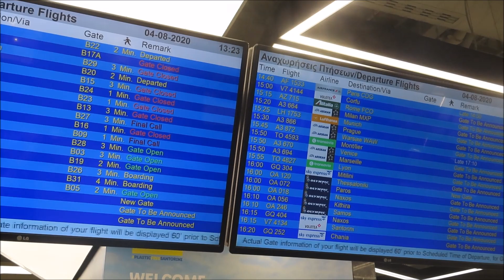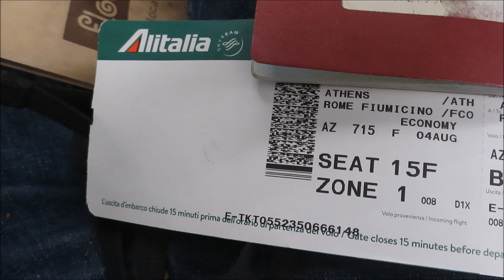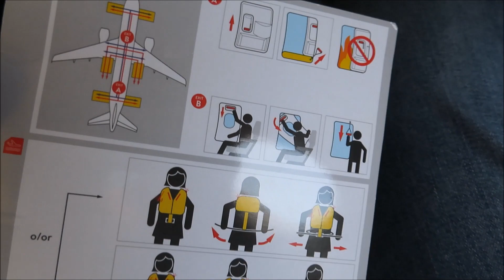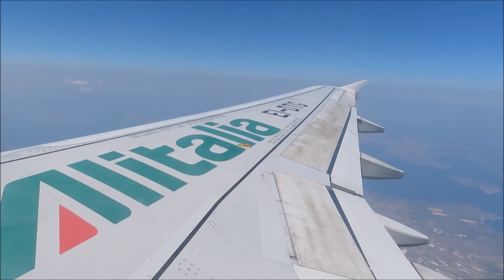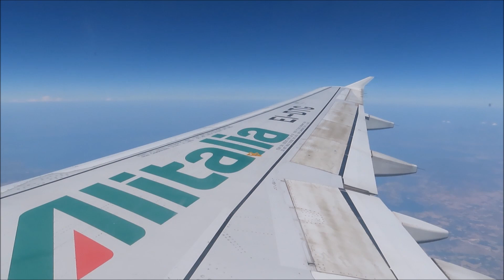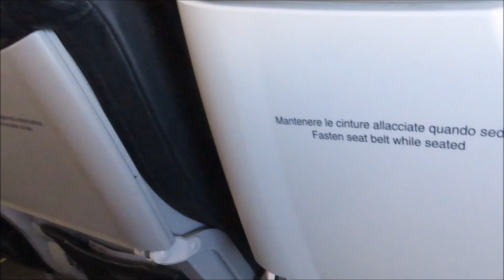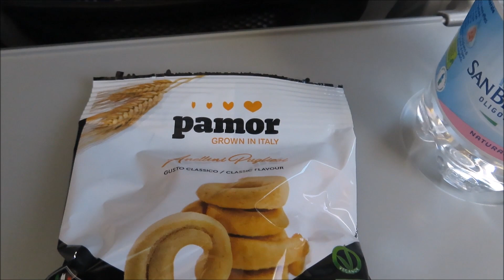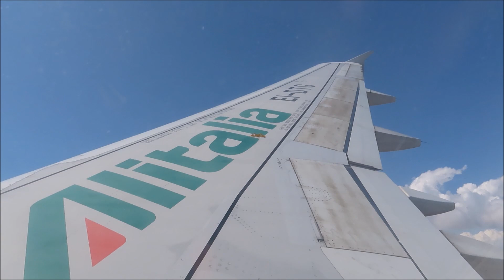TRIP REPORT | Alitalia [Economy Class] A320 ATH-FCO | AZ715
Join me on this flight from Athens (Greece) to Rome Fiumicino (Italy) with yet another new airline for me: Alitalia; Italy's flag carrier. As far as first impressions go, it wasn't a bad experience all in all - the interior was nice, with comfortable seats and decent legroom, and the crew, although not very present throughout the flight, were mostly friendly - especially the Russian woman in her 40s (who was the only female crew member on this flight). We took off from Athens ahead of scheduled, and had some nice views on this cloudless day - though the weather would deterioate during the flight. Regarding the onboard service on Alitalia, this has been temporarily modified as to reduce interactions: you basically have to ask the crew to receive a snack and water; which is exactly what I did. It wasn't necessarily the most generous offering, but it was undoubtedly better than nothing. Soon enough, we started our descent towards Fiumicino airport, and landed 35 minutes ahead of scheduled. In fact, we landed so early, that I could even have taken the 16:23 train to Rome Termini station, rather than the 17:23 which I had originally booked!

Some details about the flight:

Aircraft info:
*Type: Airbus A320-216
*Registration: EI-DTG
*Construction number: 3921
*First flight: May 15, 2009
*Delivered: July 2, 2009
*Aircraft name: Ludovico Ariosto
*Configuration: CY171
*My seat: 15F

Flight info:
*Scheduled departure time: 15:15 (UTC +3)
*Scheduled arrival time: 16:25 (UTC +2)
*Scheduled flight time: 2h 10m
*Punctuality: on-time
*Cruising altitude: 38000 feet